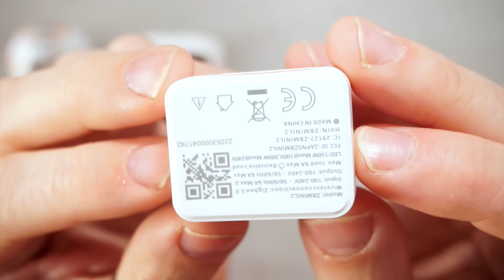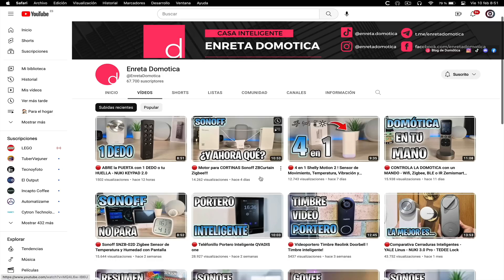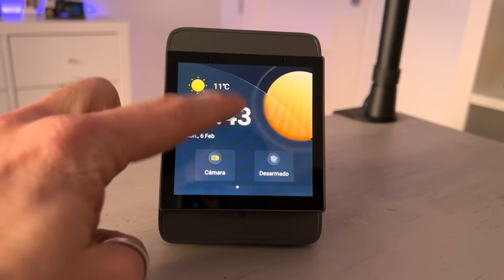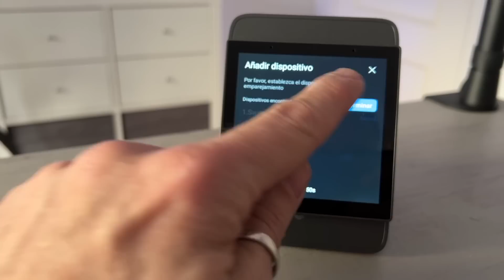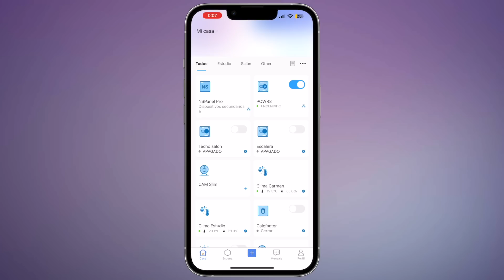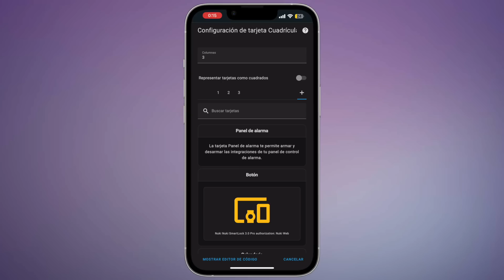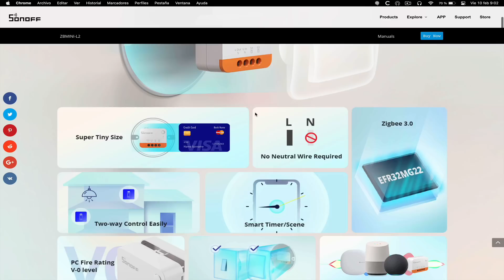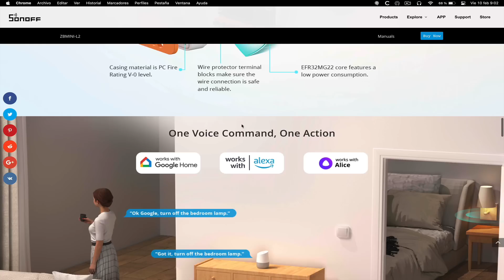INTERRUPTOR domótico SIN CAMBIAR los MECANISMOS en la pared | SONOFF ZBMINI-L2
🛒 ¿Dónde comprar?

En este nuevo video del canal os muestro con detalle cómo realizar la automatización de un interruptor de la luz en casa mediante el relé sonoff ZBMINIL2 que funciona sin neutro. Y todo ello sin necesidad de cambiar los mecanismos ni el cableado.